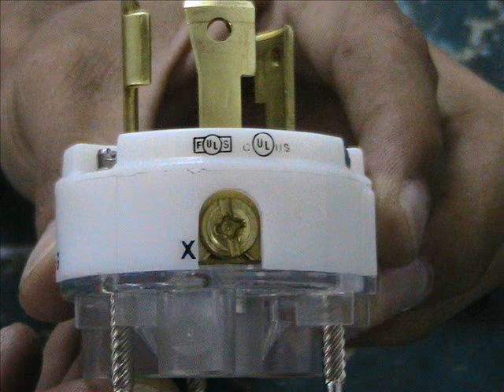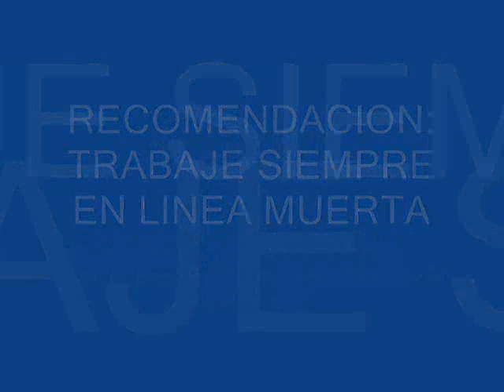COMO INSTALAR UN TOMACORRIENTE INDUSTRIAL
Este video explica como instalar un tomacorriente industrial